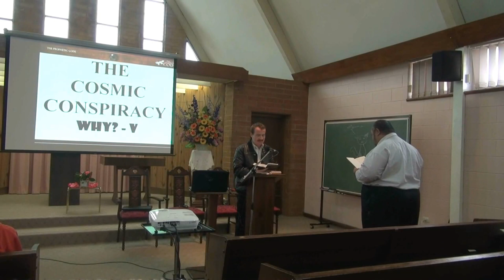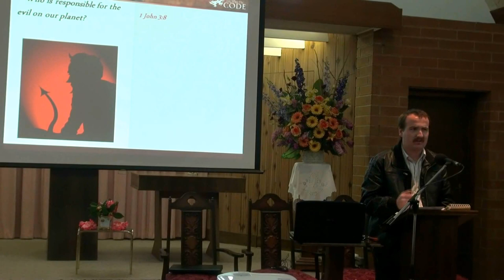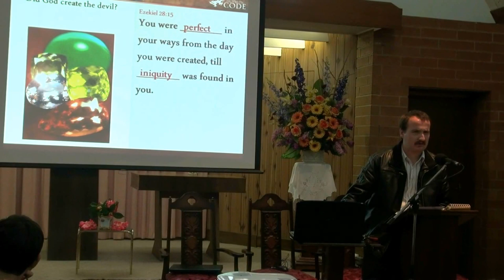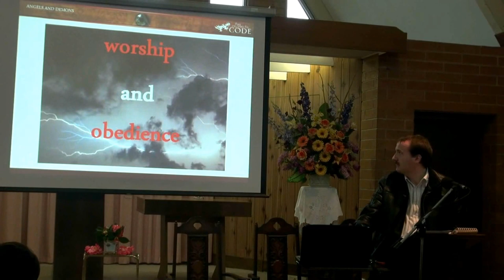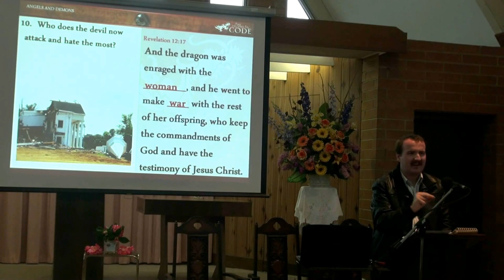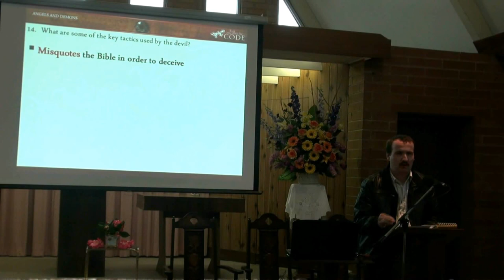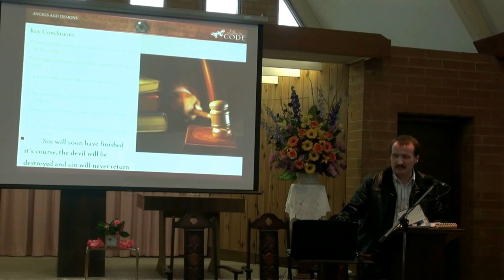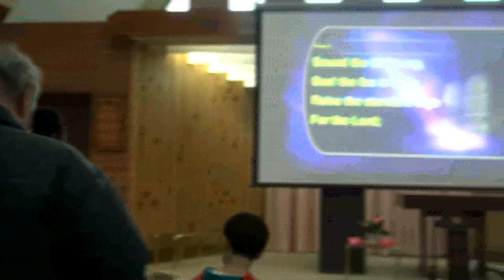Bro Luke Goss presenting Angels & Demons, (Full Service)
Prophetic Code Seminar, Queenstown Seventh-day Adventist Church, with brother Luke Adam Goss presenting the topic from the Bible, "Angels & Demons", you'll all be so blessed indeed.
19/06/2011, Sunday afternoon, 2:30pm---4:00pm.
Spring St, corner Webb St, Queenstown SA Australia.
Tanya Mitchell and Marchin Christian Novak each presenting a ministry in song, and also Ps Nonu Maivai introducing me as i bring the Word of God.